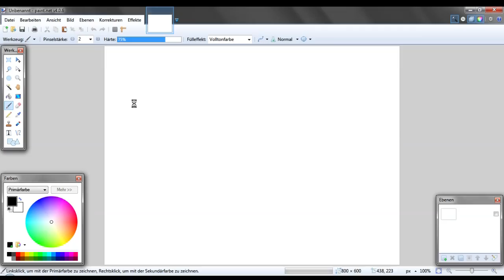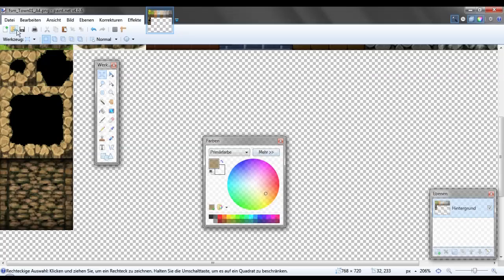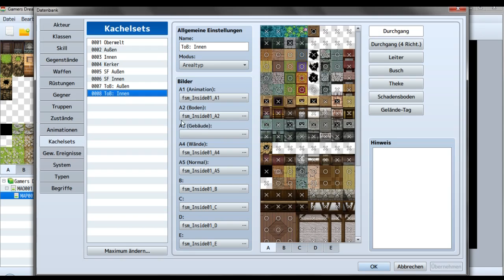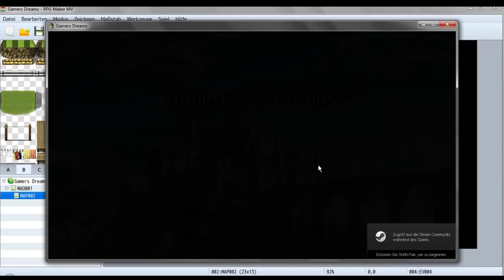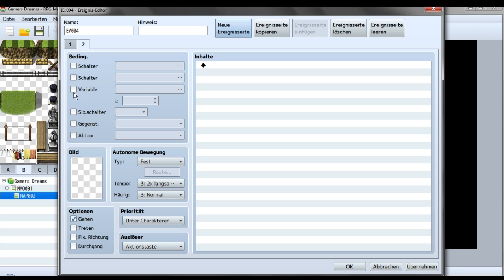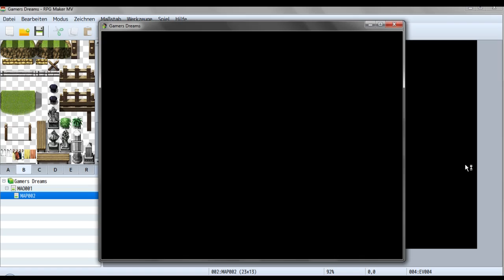Die Höhle! ★ Speedbuild ★ RPG Maker MV [Deutsch]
Immer schön Bambus bleiben!
Hier unten in der Infobox findest du viele Dinge die du dich vielleicht fragen könntest! :D
▼▼▼ HIER GIBT ES MEHR INFORMATIONEN ▼▼▼

♦♦♦♦♦♦♦♦♦♦♦♦♦♦♦ Meine Modpacks ♦♦♦♦♦♦♦♦♦♦♦♦♦♦♦
Psionic Abyss

♦♦♦♦♦♦♦♦♦♦♦♦♦♦♦ Der Panda Live! ♦♦♦♦♦♦♦♦♦♦♦♦♦♦♦

♦♦♦♦♦♦♦♦♦♦♦♦♦♦♦ Wo finde ich..? ♦♦♦♦♦♦♦♦♦♦♦♦♦♦♦

♦♦♦♦♦♦♦♦♦♦♦♦♦♦♦ TeamSpeak für alle! ♦♦♦♦♦♦♦♦♦♦♦♦♦♦♦
Einfach auf paragorn.de